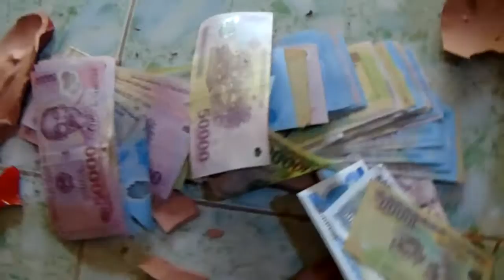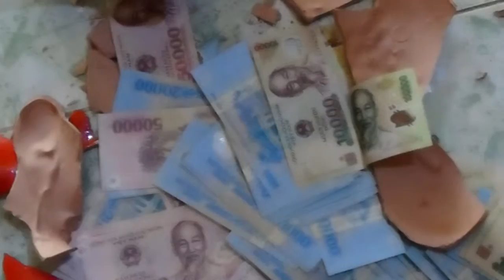Thịt con Heo Đất - PhiênLê